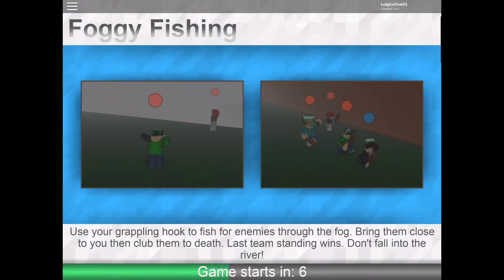Ripull Mini Games sur ROBLOX! Partie 5 avec ma nouvelle amie Aaliyah!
My recorder works! Mon enregistreur fonctionne! Today, I play with my friend Aaliyah and her sister! Aujourd’hui, je joue avec mon amie Aaliyah et sa sœur! Channels here: Aaliyah The Huge Super Mario Fan!  Jasmine The Jt Machinima Fan